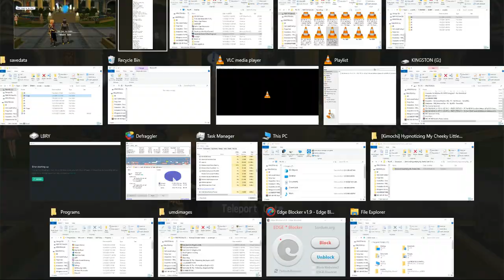SAO RE HF ソードアート・オンライン －ホロウ・フラグメント－ PC P215 IAG, AsunaEwPhilia&F99Cs+GtL2IEs&Final Floor Shop Buy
SAO RE HF ソードアート・オンライン －ホロウ・フラグメント－ PC Part 215 Infinity Ankh Get, Asuna Event with Philia and Floor 99 Checks Plus Getting the Last 2 Implement Equips and Final Floor Shop Buy

Last 2 Implement Equips Get!